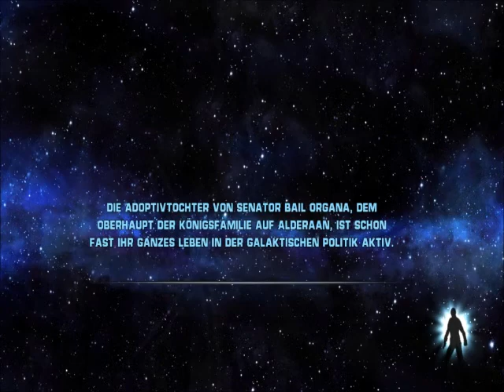Star Wars - The Force Unleashed [DE] [22/50] Zu schwer für mich